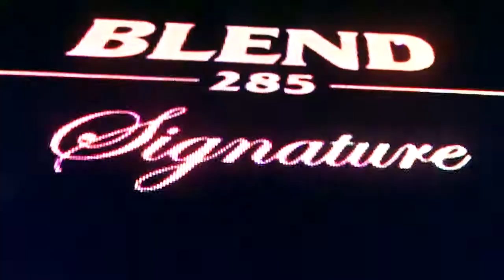Blend 285 Signature Present Songkran Electronic music Festival 2014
ภาพบรรยากาศงาน สงกรานต์ 2014